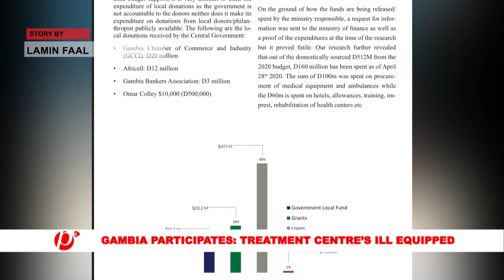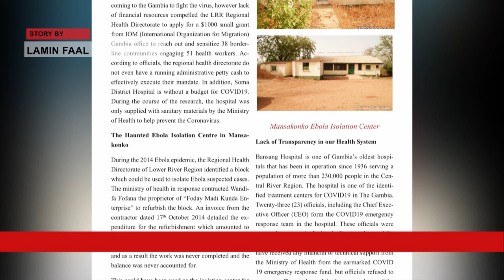EnglishNews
We had an exclusive chat with staff of Gambia Participates a civil society organization which carried out an investigative activity into the spending of Covid-19 funds revealing irregularities in the disbursement of the funds by officials. In this report we highlight the findings of the investigation on the level of preparedness of identified treatment centers in Basse, Soma and Bansang.